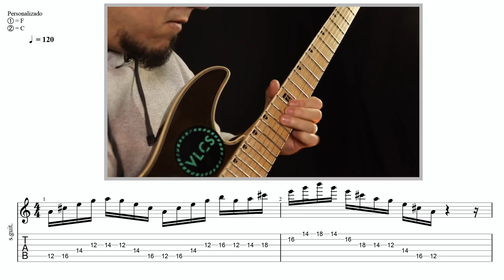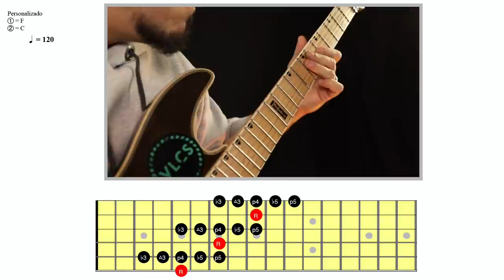Buscando uma Sonoridade diferente? - Free Lessons - Gustavo Guerra